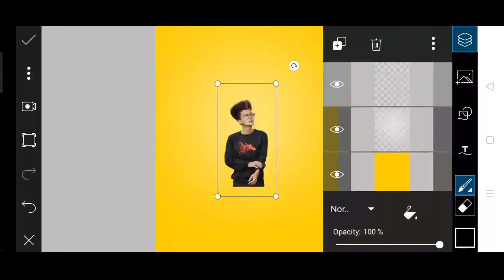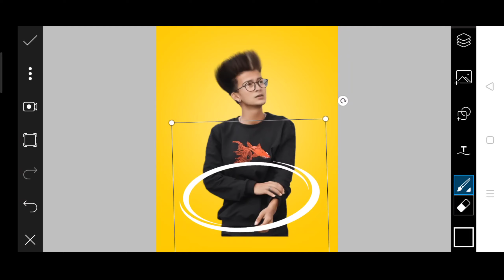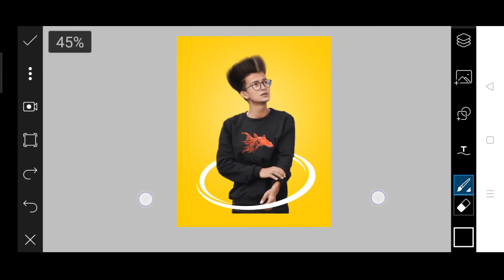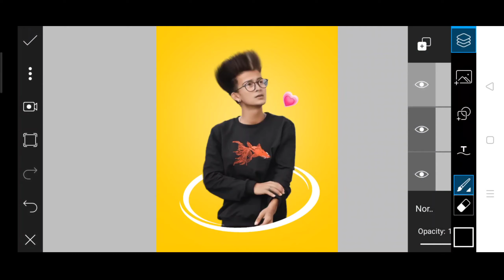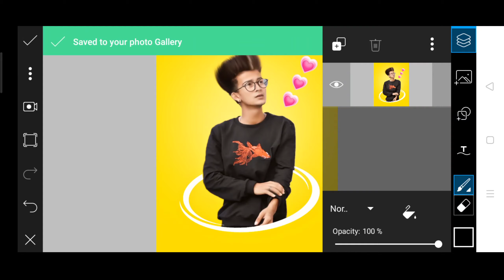3d Protait Dp Photo Editing || PicsArt Tutorial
3d Protait Dp Photo Editing || PicsArt Tutorial || PicsArt Dp Editing Tutorial

dpediting picsartediting 3dprotait photoediting picsart tutorial#profileediting#photoediting

Yours Quaries.

3d photo editing
3d protait photo editing
3d photo editing in PicsArt
PicsArt Tutorial
3d Protait Dp Photo Editing
3D protait Dp Photo Editing PicsArt
PicsArt best dp editing Tutorial
PicsArt 3d dp editing Tutorial
Instagram dp editing Tutorial PicsArt
PicsArt Cortoon protait editing
PicsArt photo editing Tutorial
PicsArt app use
PicsArt app use kese kare
PicsArt Cortoon photo editing
PicsArt Cortoon Editing
PicsArt 3d Cortoon Editing
PicsArt protait editing
PicsArt portait Editing Tutorial